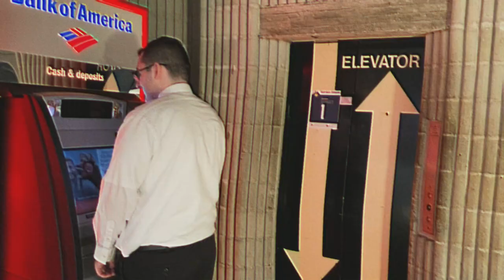8 Sexy Nights (Official Music Video)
8 Sexy Nights - Streaming on all platforms!    jjjreact

CAST:
Preston DaPonte
Daniel Sun
Aidan Goddu
Philip DaPonte
Craig Zettel
Cj Belmore
Sam Desmarais
Aidan Sullivan

Written/Directed by: Preston DaPonte

LYRICS:

Akhat
Shta’im
Shalosh
Arba
Khamesh
Shesh
Sheva
Shmone

Shalom, girl
What're you doing later?
I'm trying to take you home, girl
I'm feeling dirty tonight, so come over
Yeah, I know that pussy ain't kosher

She got me acting up
Making me feel like a Mashugana
She's a badeshaw
And there ain't no excusing her

Eight sexy nights
Eight sexy nights with me
Eight sexy nights
Have you screaming for more-ah
As I light the menorah (uh)

Eight sexy nights
Eight sexy nights
David ain't the only star tonight

She got me down bad
Spinning my head around like a dreidel
Girl, you know I love you
But tonight, you'rе a slutty-ass maedel

I just wanna get nasty
These еight nights out of the year
Getting hot on Hanukkah
Girl, lemme whisper in your ear

(One)
Akhat
(Two)
Shta’im
(Three)
Shalosh
(Four)
Arba
(Five)
Khamesh
(Six)
Shesh
(Seven)
Sheva
(Eight)
Shmone

[Instrumental Break]

Eight sexy nights
(Hey, hey)
(Hey, hey)
Eight sexy nights
(Hey, hey)
You're welcome
(Hey, hey)
Eight sexy nights
(Hey, hey)
(Hey, hey)
Eight sexy nights
(Hey, hey)
Mazel